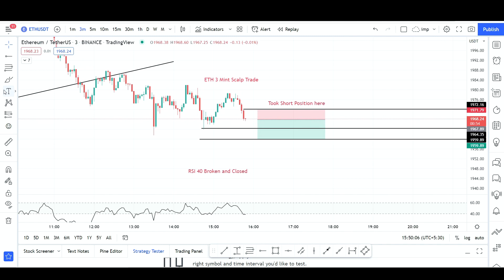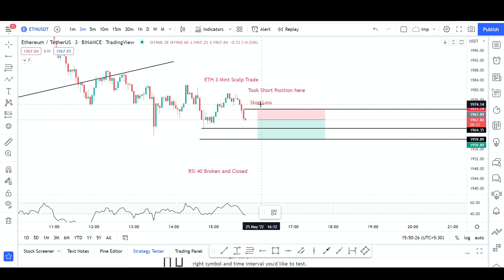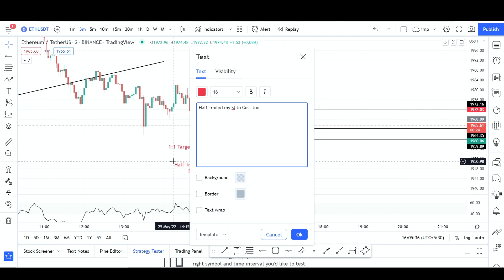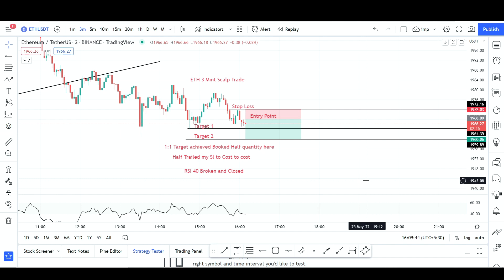Ethereum day trading strategies | Ethereum trading signals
Ethereum day trading strategies how to take trade based on RSI in Smaller time frame, i am using it like a Ethereum trading signals